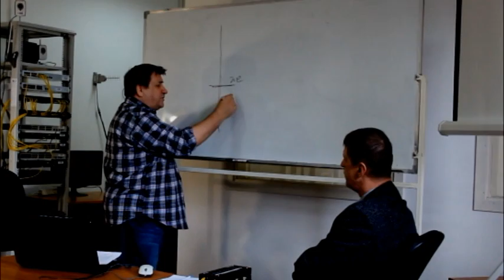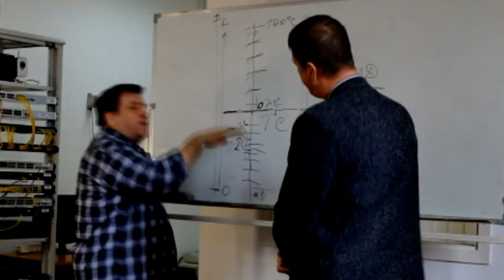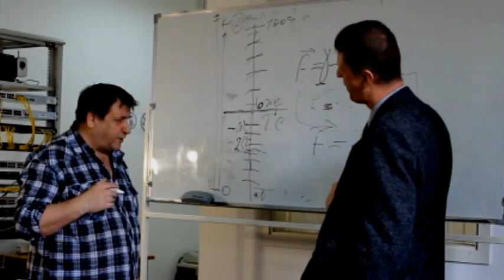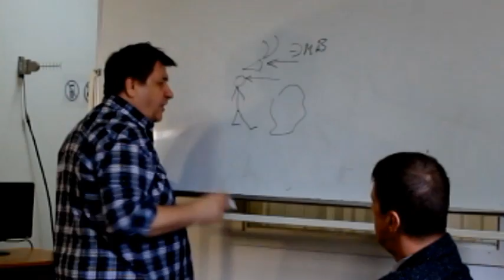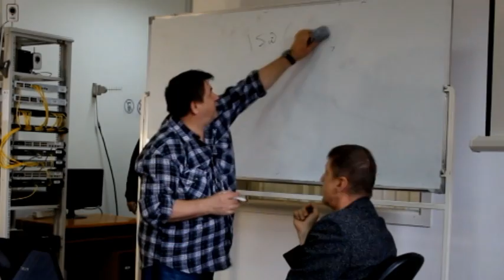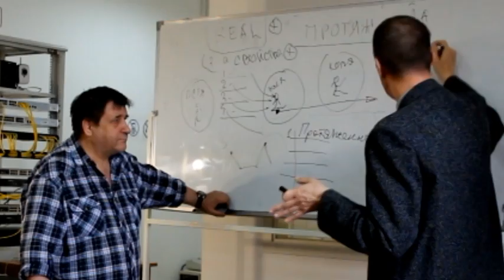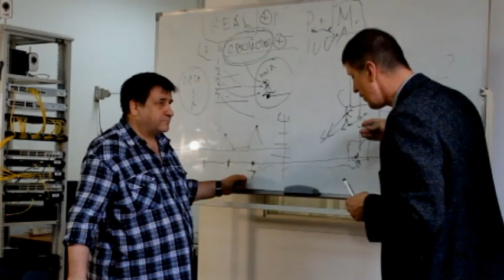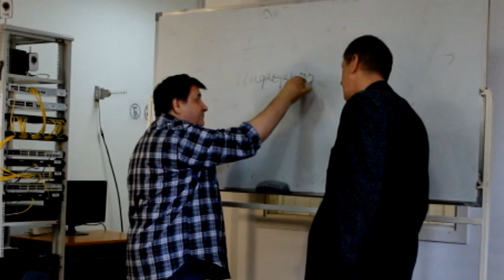Наука о вселенной и величинах Катющик Сердюков дебаты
Произведение «Наука о Вселенной и величинах Катющик Сердюков дебаты скаляр отрицательност» созданное автором по имени Victor Katyushchik, публикуется на условиях лицензии Creative Commons «Attribution-NoDerivatives» («Атрибуция — Без производных произведений») 4.0 Всемирная.
Разрешения, выходящие за рамки данной лицензии, могут быть доступны на странице